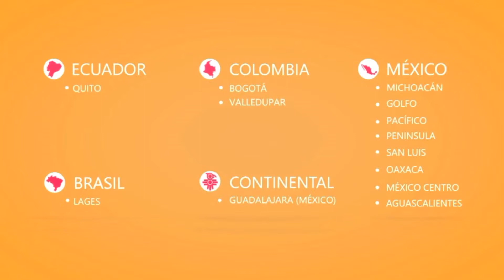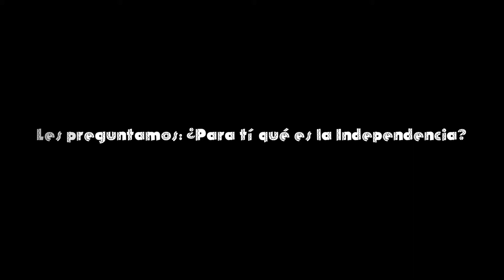Cold Coffee Season 3 Episode 2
High School New Bulletin
Edited by Paulina Aragon